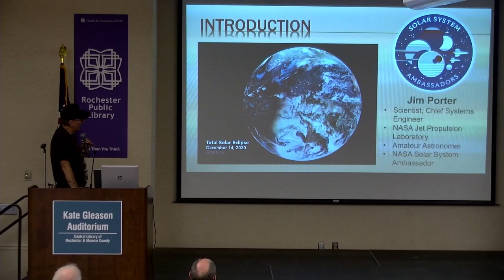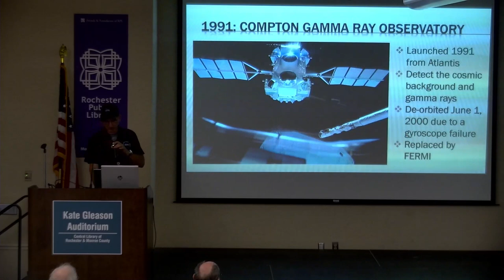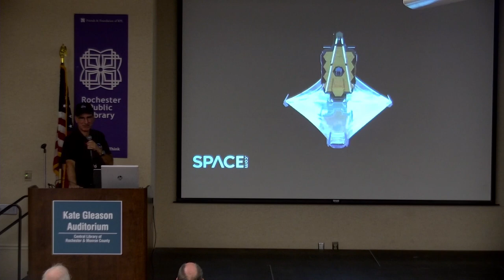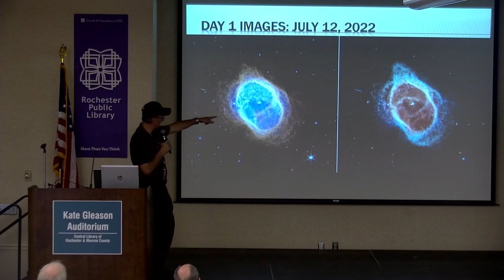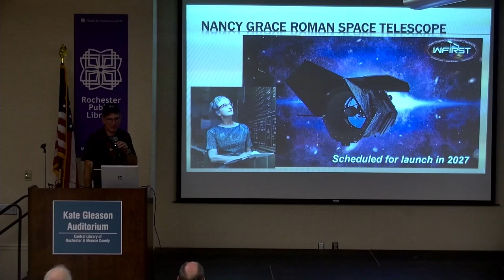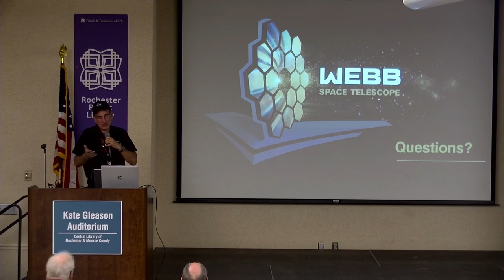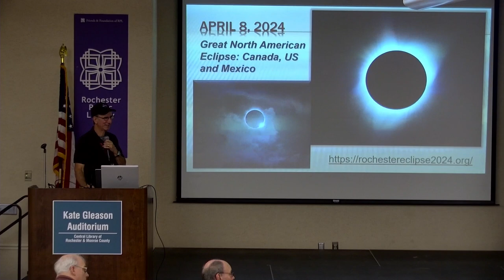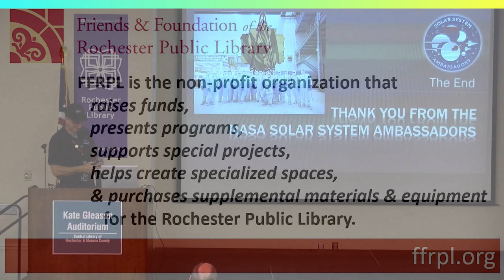James Webb Space Telescope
Presented by NASA Ambassador Jim Porter